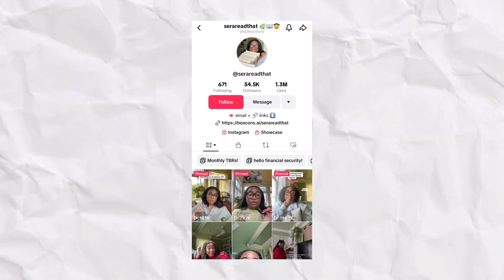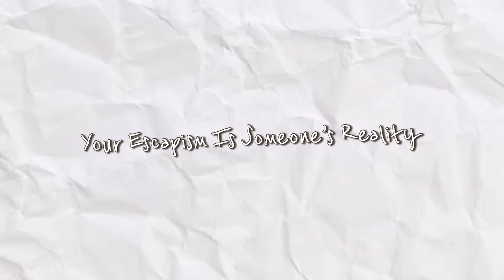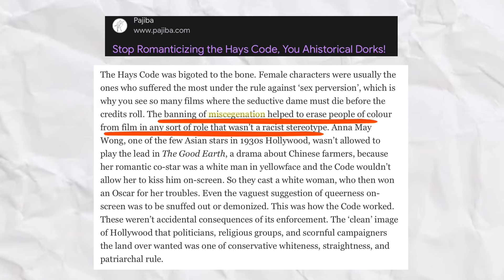Y’all Love Reading Some Weird Stuff | Your Escapism Is Someone Else’s Reality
Just my lil rant…

LINKS

Darkness Embraced by Tillie Cole

TikTok Creators Challenge Racism on BookTok Amid Tillie Cole Controversy

For Such a Time by Kate Breslin

IS ESTHER THE RIGHT MODEL FOR THE HEROINE OF A CHRISTIAN ROMANCE NOVEL?

When a Jew loves a Nazi: Holocaust romance's award listings cause outrage

OTHERS

Stop Romanticizing the Hays Code, You Ahistorical Dorks!

Don’t fall in love with a bigot.